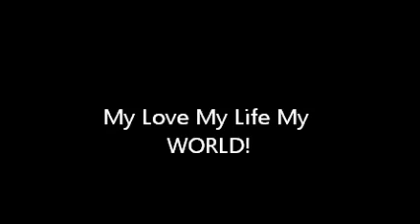2000 2013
Just wanted to show my wife how much i truley love her and what she truely means to me. I love you Laara Rurka